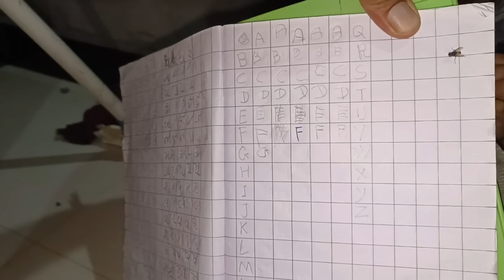બારાડી અને ઘેળ મા વરસાદે બોવ નુકશાન કર્યું | અને હજુ અમુક વિસ્તારમાં વાવણી લાયક પણ વરસાદ નથી😭